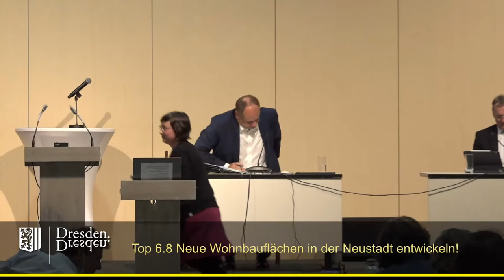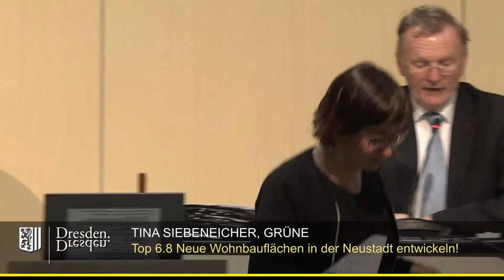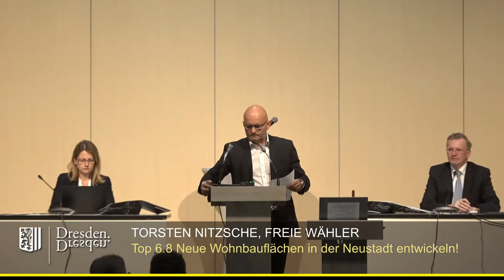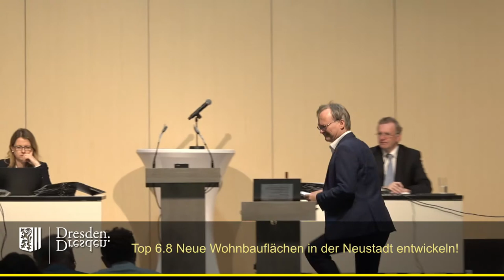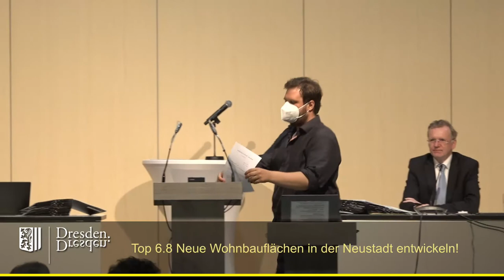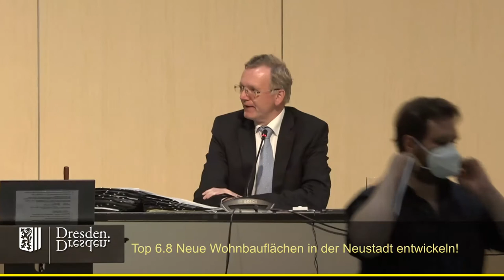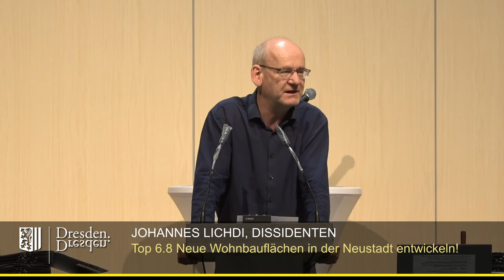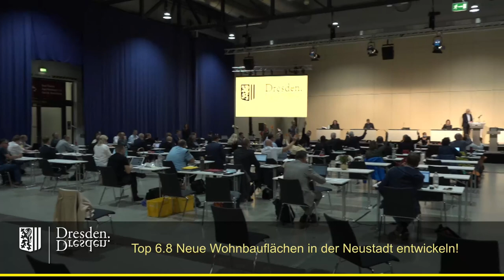staDDrat am 1. Juli 2021 - Neue Wohnbauflächen in der Neustadt entwickeln!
Der ursprüngliche Antrag der Grünen-Fraktion ist bereits über zwei Jahre alt und lief im Grunde auf eine Enteignung und Vertreibung der Firma "Dental-Kosmetik" aus der Äußeren Neustadt hinaus.

Der Ersetzungsantrag vom 9. Juni 2021 beinhaltet hingegen einen Erhalt von "Dental-Kosmetik" am Standort und eine (erneute) Nutzung der Villen auf dem Gelände.